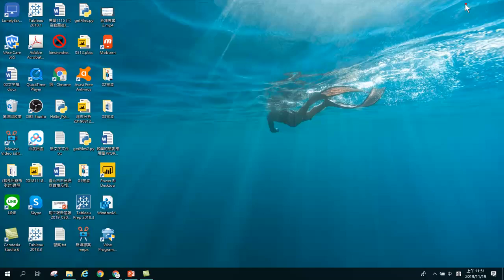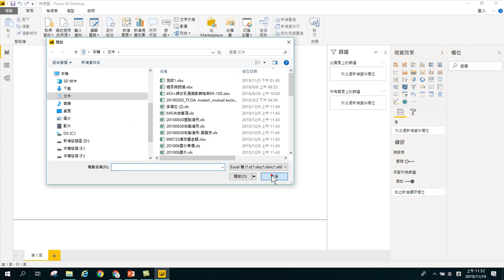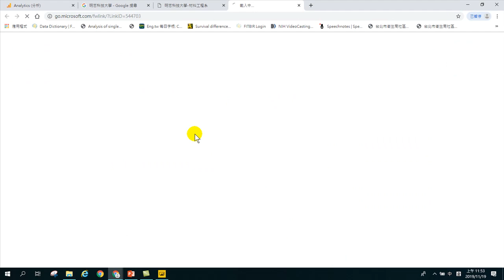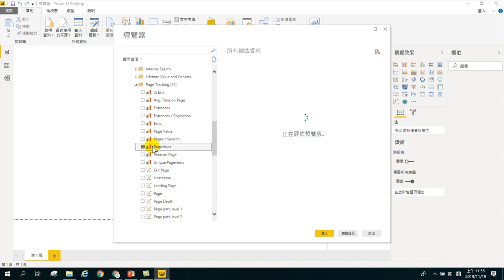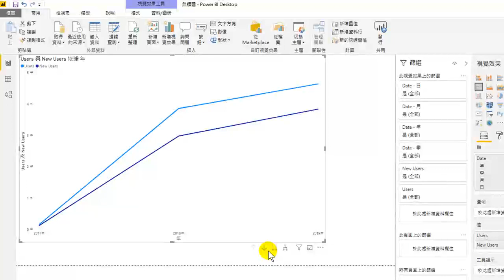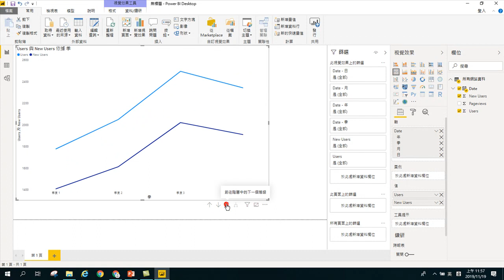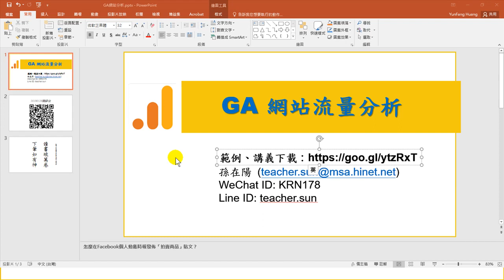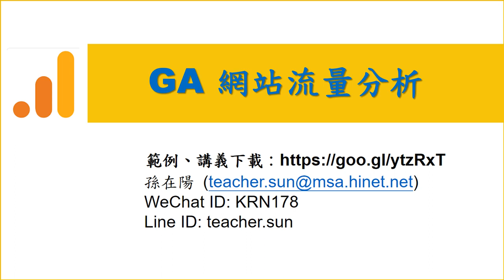GA網站流量分析-04.使用Power BI做網站流量分析